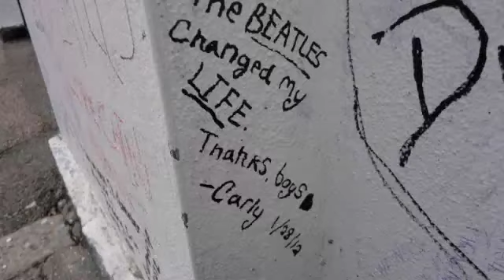The Greatest Moment of my Life, London's Hard Rock Cafe, and a Beatle Tour.